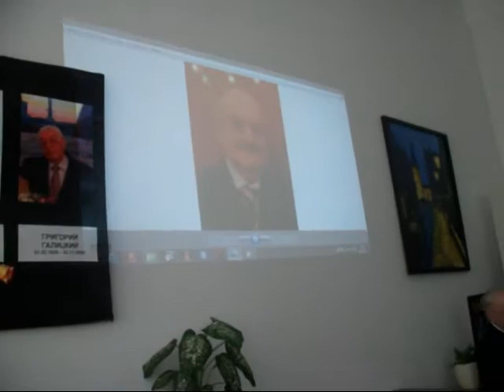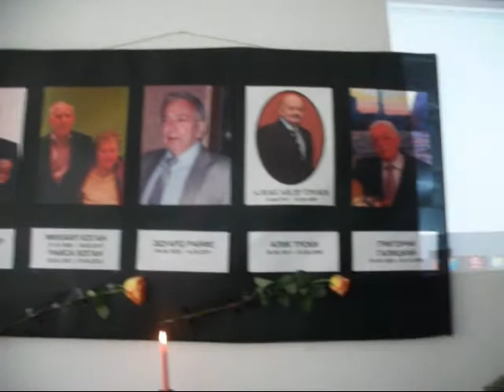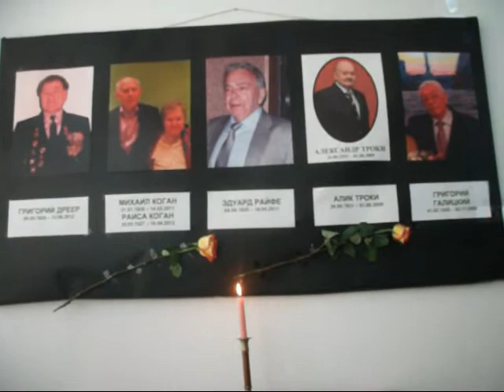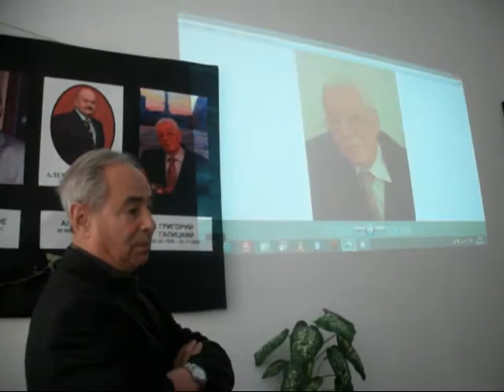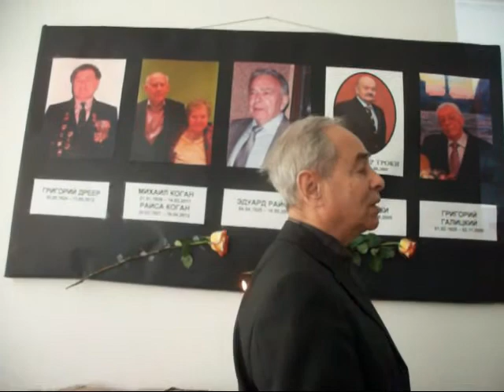Мы помним наших ушедших друзей. 3.